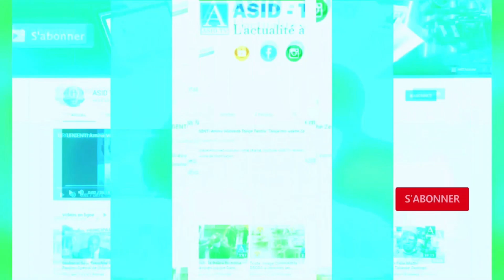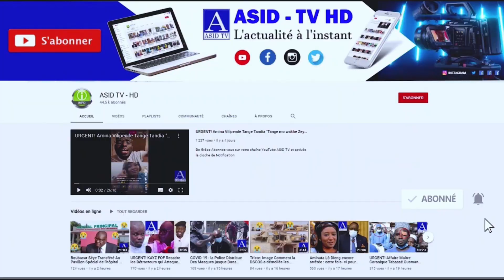🔴Urgent!Les Révélations de Ghofrane Activiste Tunisienne Sur la discriminationles populations noires